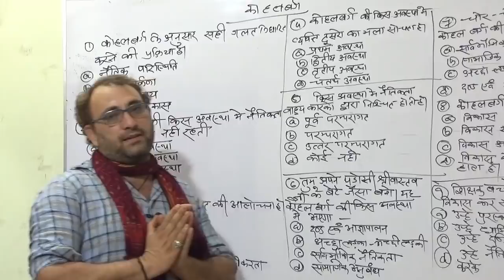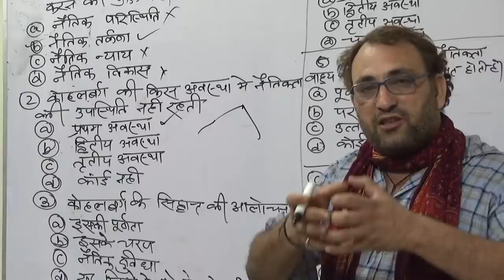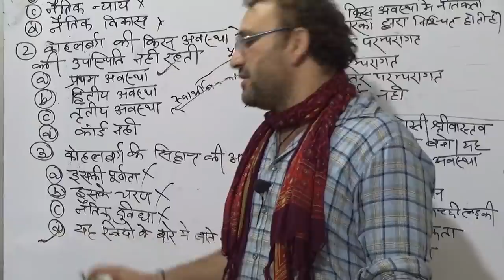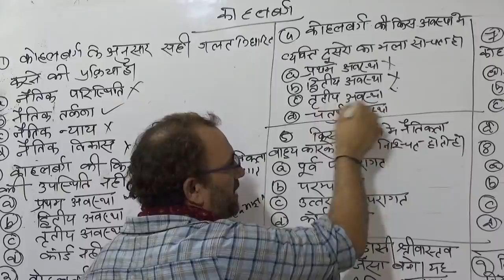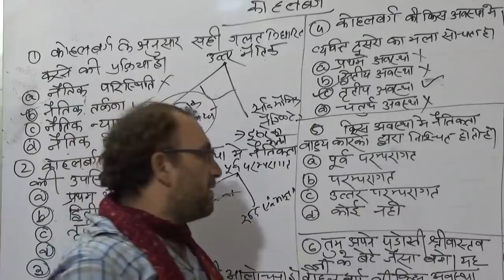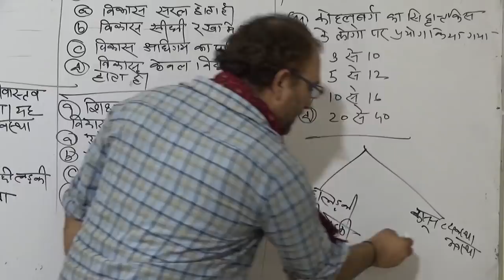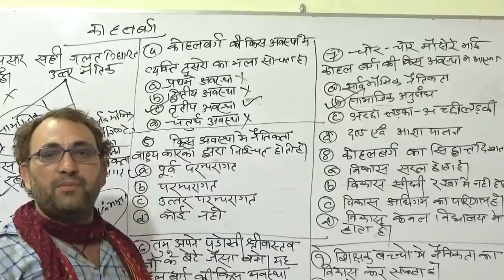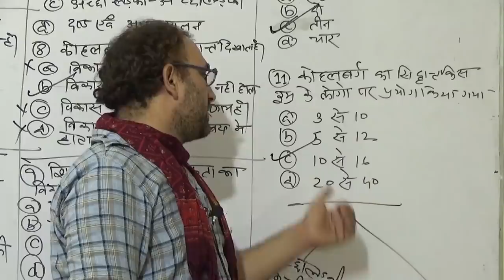CTET CHILD PSYCHOLOGY (कोहलबर्ग)PRACTICE-28